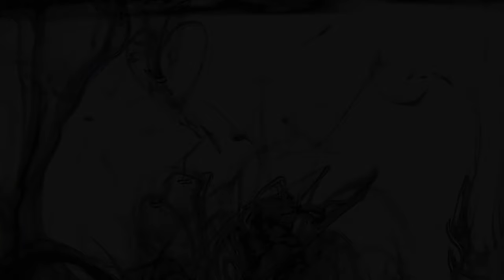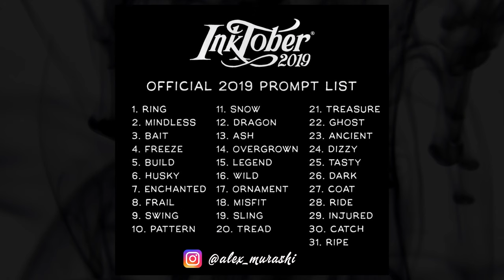INKTOBER 2019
My participation to  inktober 2019 the viral drawing challenge

Mi participación en Inktober 2019, el reto viral dibujando.

If you want, enjoy more drawings and designs by following me on instagram @ango_alex

Si quieres disfruta de mas dibujos y diseños siguiéndome en Instagra:  @ango_alex